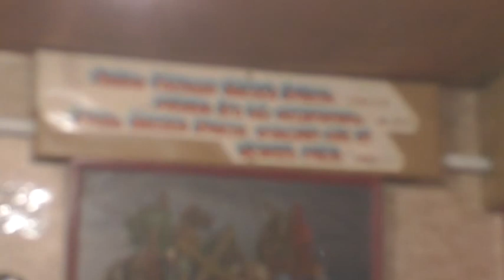Собрание. О новостях на неделе. 25. 02. 2024